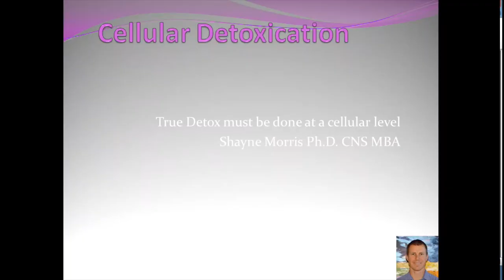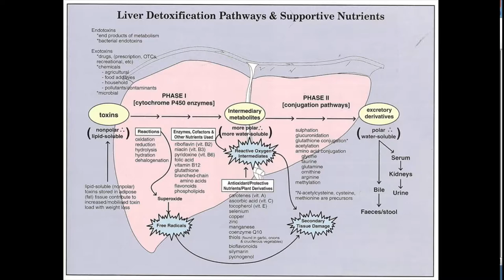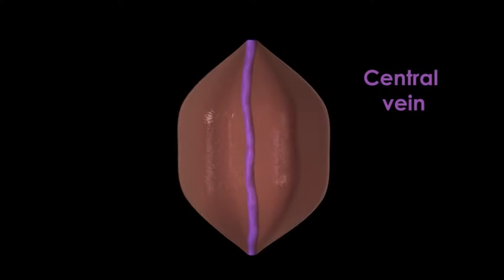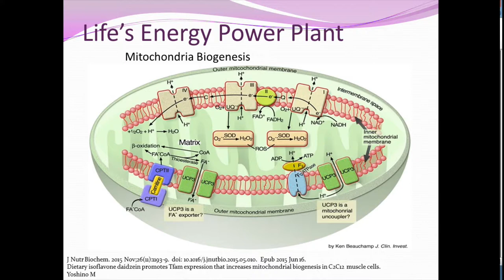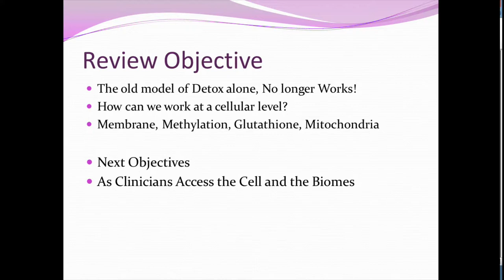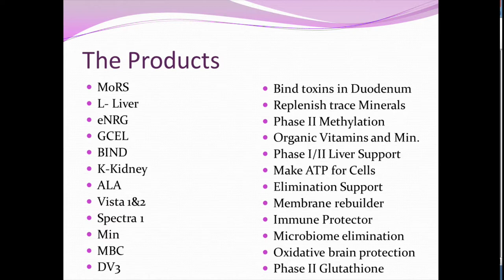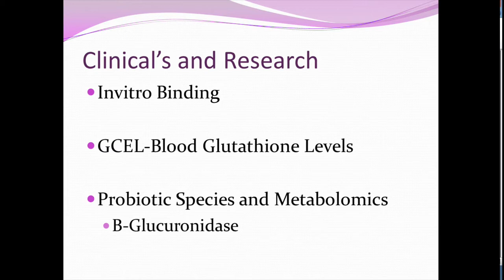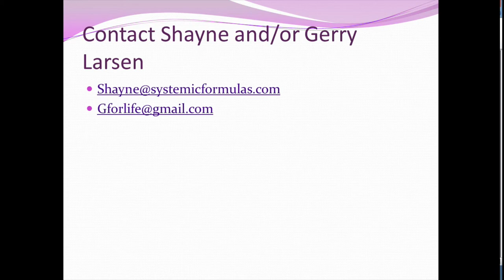Simplifying Cellular Detox by Dr. Shayne Morris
Dr. Morris highlights this huge endeavor of bringing about the Prep Phase, Body Phase, Body Phase, and Cellular Vitality.  This was given shortly after the True Cellular Detox program was launched in 2016.